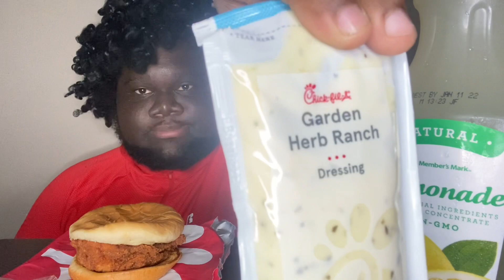CHIK-FIL-A!! MUKBANG!! & STORYTIME BRAWL ON HALLOWEEN2K21!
Hey y’all it’s ya boy Jeriah and I’m coming with another Mukbang today! We eating some chikfila and we got a storytime for y’all as well! I hope you all enjoy!!!